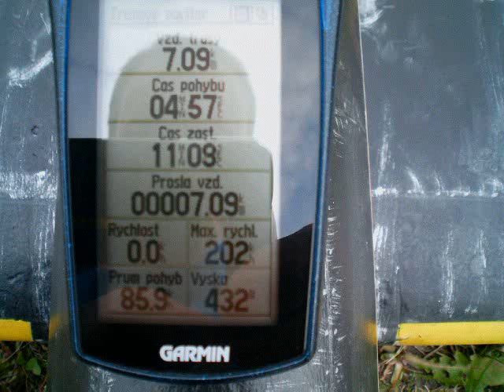Nakajima-Ki- 84 202 km.h CZ.mp4